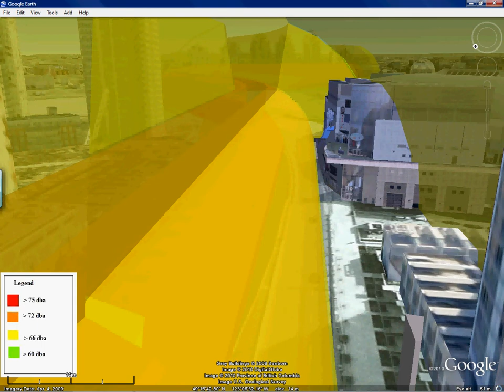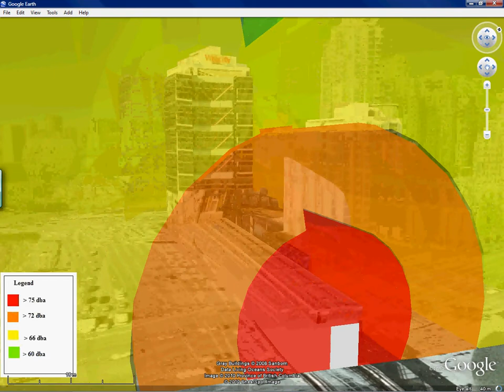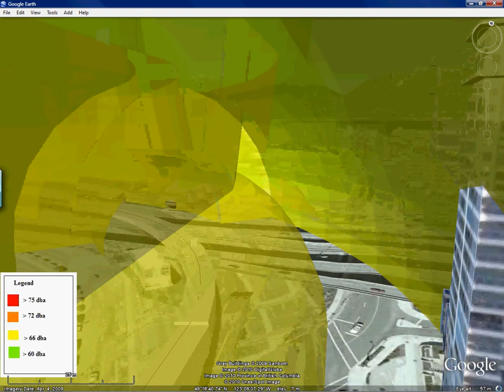#3: Exploring Stadium-Main at 66 dba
This video exemplifies the user experience. The video is of the area between Stadium and Main street. The camera weaves through the yellow-coloured buffer. Buildings that are within or surrounded by yellown are those that are affected by 66 dba (decibels) of initial noise impact from the skytrain.